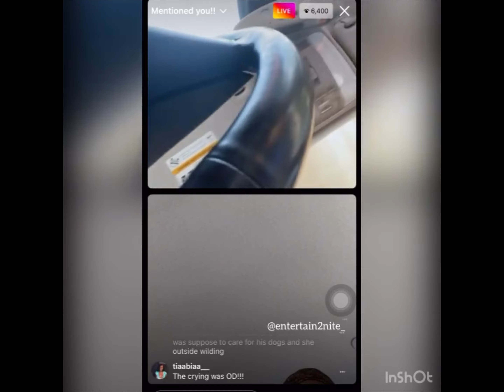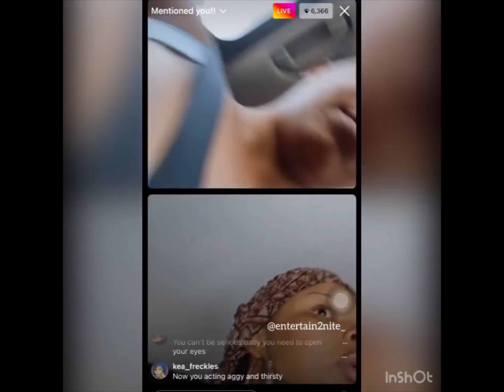Is Nicki Minaj PREGNANT 🫢Bluface Single 😬RKelly Sentenced ‼️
Nicki Minaj , blueface,rkelly